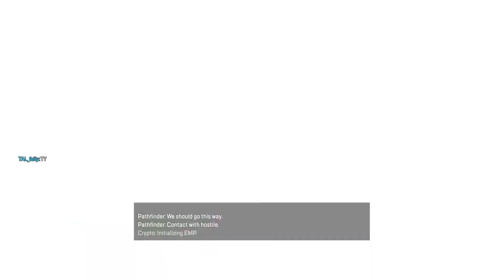Apex Legends Drone Res in Pubs